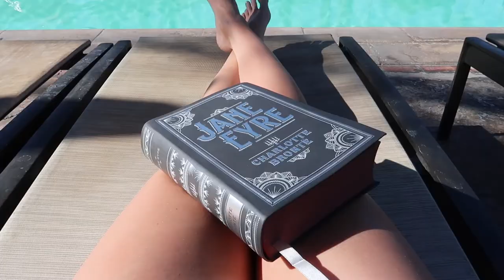Dear Diary {July Vlog} Pool, WCS, Puppies, San Fran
Summer in Arizona means you can only do three things:
Find a pool
Find air conditioning
Find a flight